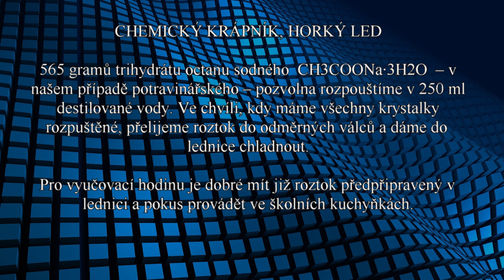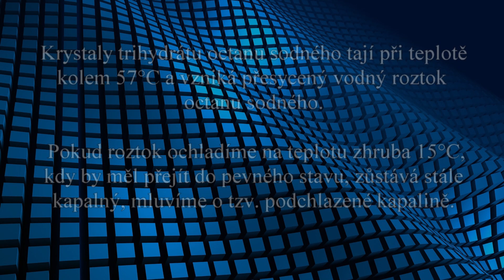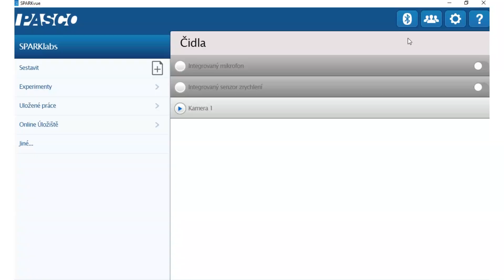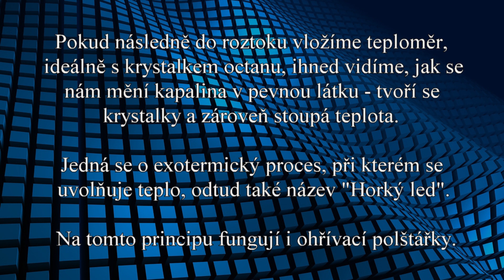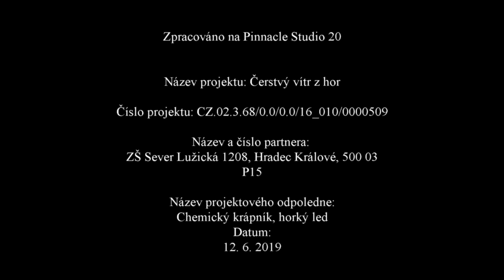Chemický krápník, horký led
565 gramů trihydrátu octanu sodného  CH3COONa∙3H2O  - v našem případě potravinářského pozvolna rozpouštíme v 250 ml destilované vody. Ve chvíli, kdy máme všechny krystalky rozpuštěné, přelijeme roztok do odměrných válců a dáme do lednice chladnout. Je dobré mít již roztok předpřipravený v lednici.
Krystaly trihydrátu octanu sodného tají při teplotě kolem 57°C a vzniká přesycený vodný roztok octanu sodného. Pokud roztok ochladíme na teplotu zhruba 15°C, kdy by měl přejít do pevného stavu, zůstává stále kapalný, mluvíme o tzv. podchlazené kapalině. Pokud následně do roztoku vložíme teploměr, ideálně s krystalkem octanu, ihned vidíme, jak se nám mění kapalina v pevnou látku - tvoří se krystalky a zároveň stoupá teplota. Jedná se o exotermický proces při, které se uvolňuje teplo, odtud také název "Horký led".